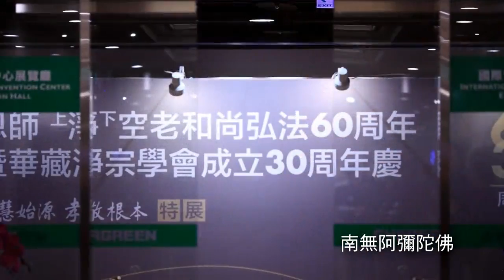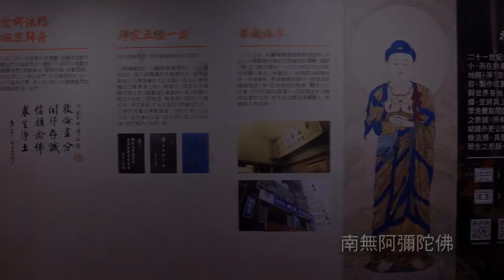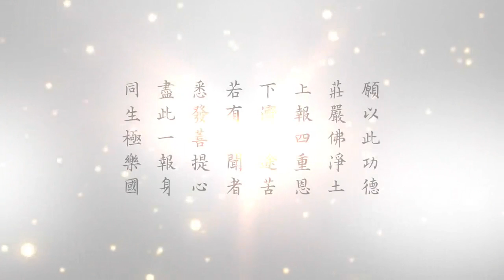法水永流長｜華藏淨宗學會紀念歌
《法水永流長》

華藏淨宗學會紀念歌(一)

淨宗學會創立伊始 篳路藍縷   堅持初心
教學為先 開風氣之先
淨土五經專修專弘
發菩提心 一向專念 阿彌陀佛 教理之所依
淨業三福三學六度
內養五德 外修六和 十大願王 是行之所依
實踐四好 效法華嚴五三善友
和睦族群 崇德興仁 是果之所求
三十年來 孜孜不忘
印施經書 推廣文化
傳燈後世 法水永流長